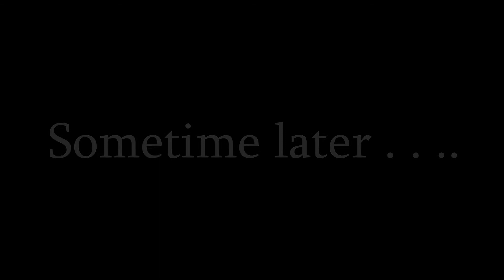Diane And Margery: The New Makeup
Diamond Hymen and Sapphyre Poison Present:
Diane and Margery

Two houswifes and the antics they get up to!

Inspired by Rosemary's Baby and Glow Up Season One.